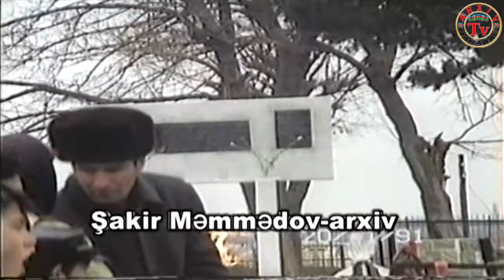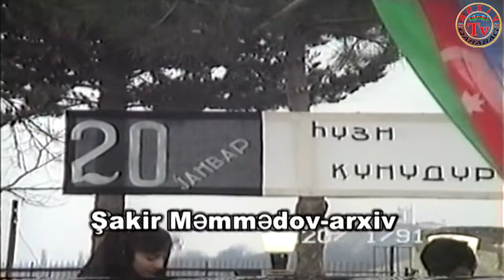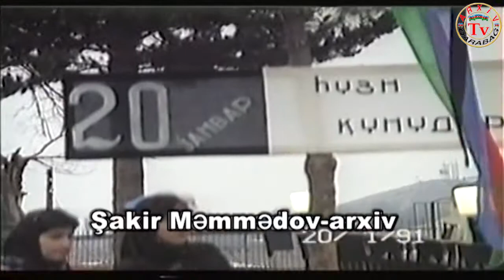20 Yanvar şəhidlərinin anım günü.abunə olmağı unutmayın.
Şakir Məmmədovun arxivi. Ağdam, Qarabağ

Videoların icazəsiz yüklənib paylaşılması qadağandır.